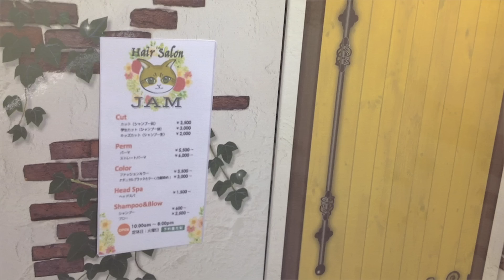みどり色の髪のひみつ (Doll Movie)Secret of my green hair ストップモーションアニメ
主人公の名前はアツヨさん。
物語の冒頭、彼女に何があったのかは視聴者の想像にお任せします。

アツヨさんとは対照的な職場の後輩
考え方の違う二人が主に登場します。

《使用ドール》
アツヨさん / fashionistas barbie #124
後輩 / 2019 birthday wishes barbie
客1 / Sakayori paint barbie
客2 / Double Agents Poppy Parker
客3 / plum power FW9
客4 / fashionistas barbie #126